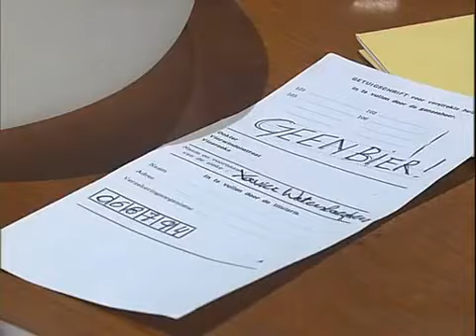F.C. De Kampioenen S16E12 Nonkel Gilbert | Seizoen 16 | Aflevering 12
⤷ Seizoen 16 afleveringen:
▸ Aflevering 1: Kopzorgen (3 december 2005)
▸ Aflevering 2: Lief klein bolleke (10 december 2005)
▸ Aflevering 3: Verslaafd (17 december 2005)
▸ Aflevering 4: De tribune (24 december 2005)
▸ Aflevering 5: Feest (31 december 2005)
▸ Aflevering 6: Een beetje verliefd (7 januari 2006)
▸ Aflevering 7: Het goede doel (14 januari 2006)
▸ Aflevering 8: Team spirit (21 januari 2006)
▸ Aflevering 9: De eerste prijs (28 januari 2006)
▸ Aflevering 10: Voedselvergiftiging (4 februari 2006)
▸ Aflevering 11: Valentijn (11 februari 2006)
▸ Aflevering 12: Nonkel Gilbert (18 februari 2006)
▸ Aflevering 13: Amen en uit (25 februari 2006)

⤷ Films:
▸ F.C. De Kampioenen: Kampioen zijn blijft plezant!
▸ F.C. De Kampioenen 2: Jubilee General
▸ F.C. De Kampioenen 3: Forever
▸ F.C. De Kampioenen 4: Viva Boma